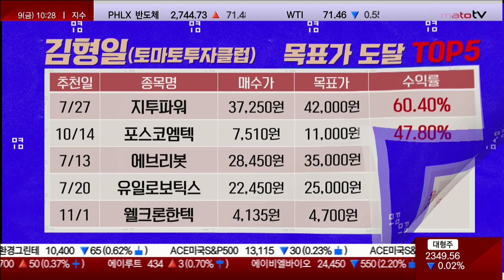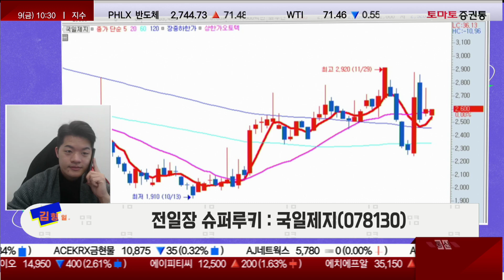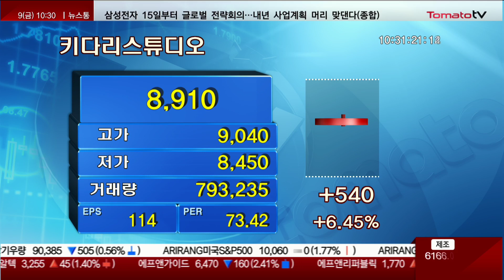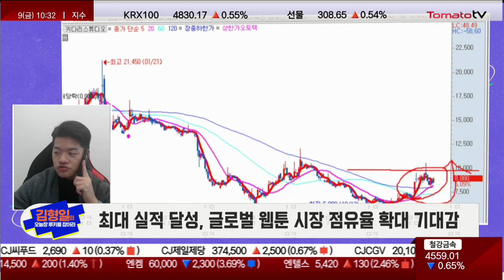키다리스튜디오, 글로벌 웹툰 시장 점유율 확대 기대감 [김형일의 오늘장 루키는? / 마켓 10]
김형일의 오늘장 루키를 잡아라 : 월~금 / 10:25~10:35
▶ 전일장 루키 종목 : 국일제지(078130)
- 자회사 국일그래핀, 티타늄 6나노미터(nm) 합성 성공
- 효율성 지속 개선, 매출 발생 기대감
- "옥스포드 메트리카"와 LOI 체결

▶ 오늘장 슈퍼루키 종목 : 키다리스튜디오 (020120)
- 웹소설·웹툰 콘텐츠 플랫폼 서비스 사업 영위
- 빈 살만 왕세자, 카카오엔터 8,000억원 규모 튜자 논의
- 최대 실적 달성, 글로벌 웹툰 시장 점유율 확대 기대감